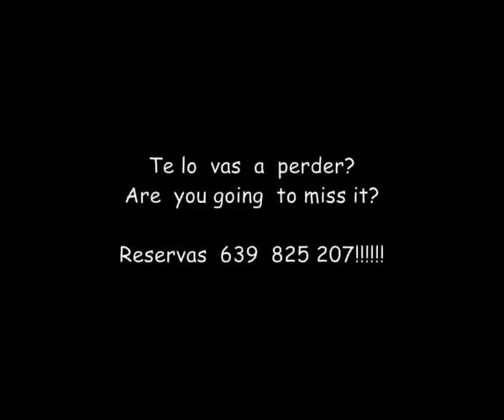CLUB MASALA end of course show - VIVAH Bollywood Wedding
Los alumnos de Club Masala en Barcelona. Presentación del espectáculo fin de curso. Teatro Zorrilla, Badalona, domingo 25 de julio a las 20h, Imagenes cogidos del pre-estreno en Luz de Gas, 3 de julio de 2010.